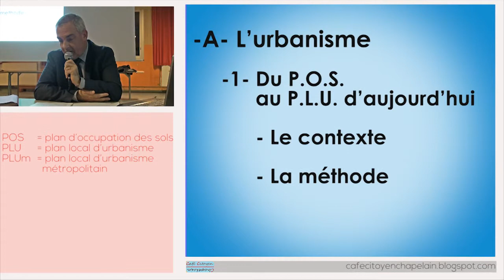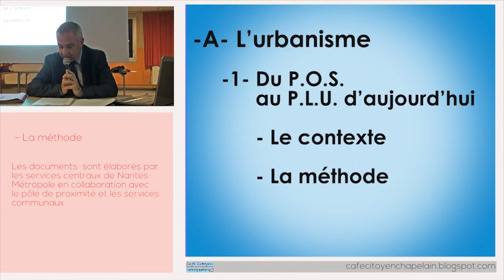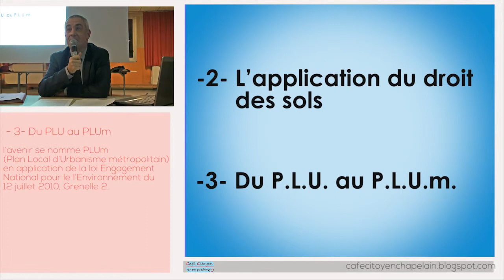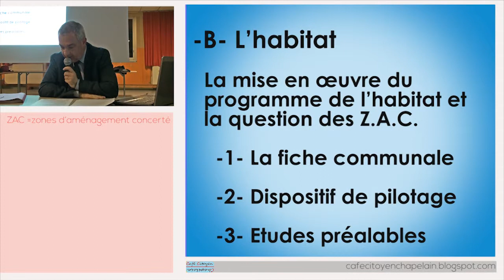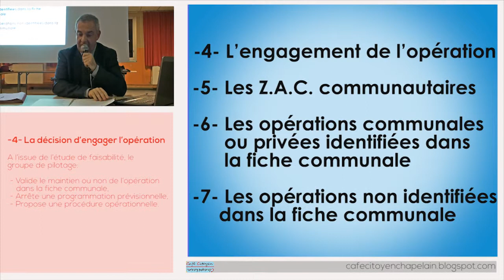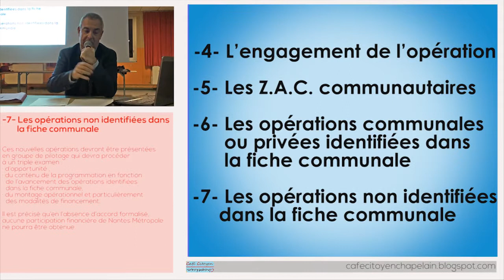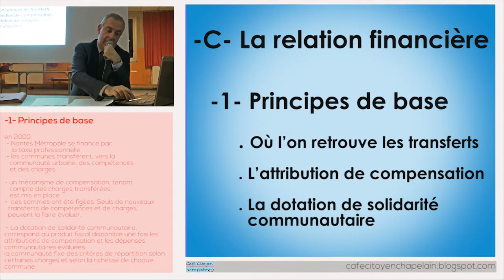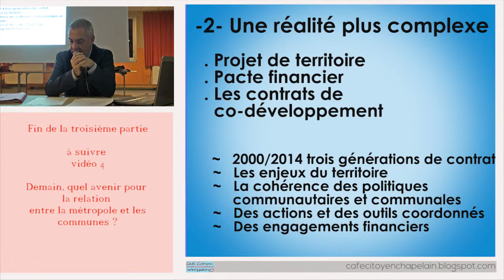JFMvideo3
les collectivités territoriales
jeudi 30 janvier 2014
la relation entre Nantes métropole et les communes
avec JF Maisonneuve
cette intervention comprend 4 vidéos
celle-ci est la troisième de la série et traite:
des exemples des relations entre la métropole et les communes

vidéo 1 : présentation de l'intervenant et du sujet
vidéo 2 : Les principes et les outils de la relation Nantes Métropole / communes
vidéo 3 : Quelques exemples des relations entre la métropole et les communes
vidéo 4 : Demain, quel avenir pour la relation entre la métropole et les
communes ?

le support de l'intervention (PDF) et un enregistrement audio (MP3) sont disponibles
sur le blog  cafecitoyenchapelain rubrique audio/vidéo